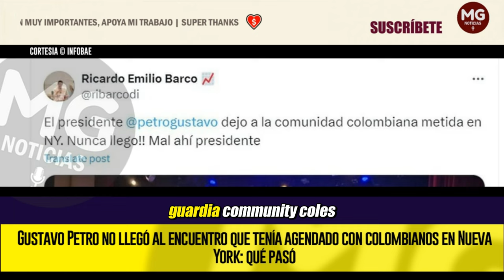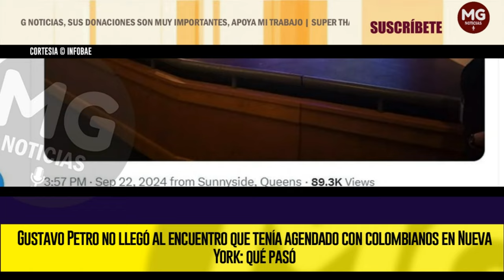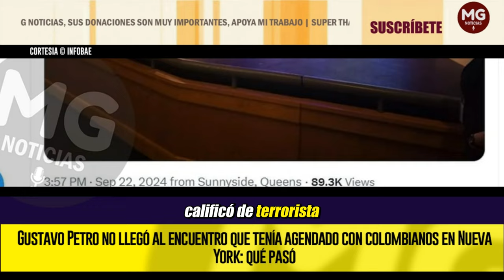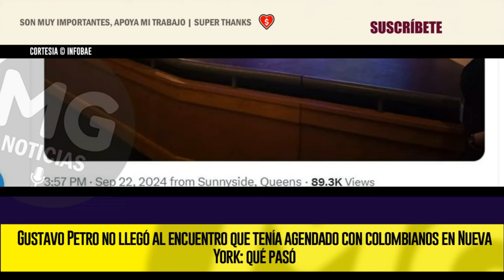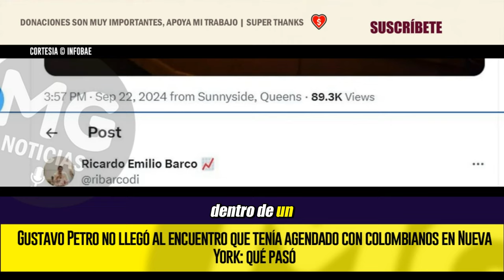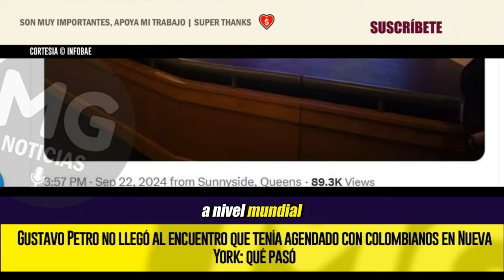UN NUEVO DESPLANTE DE PETRO 🚨 No llegó al encuentro que tenía agendado con colombianos en Nueva York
Gustavo Petro no llegó al encuentro que tenía agendado con colombianos en Nueva York: qué pasó
Presidencia justificó la ausencia del mandatario en una feria sobre medio ambiente en la Guardia Community College, con el argumento que se encontraba en reuniones ultimando detalles de su discurso
INFOBAE